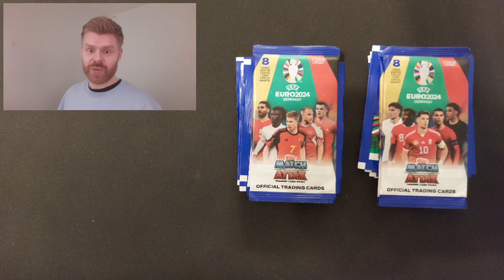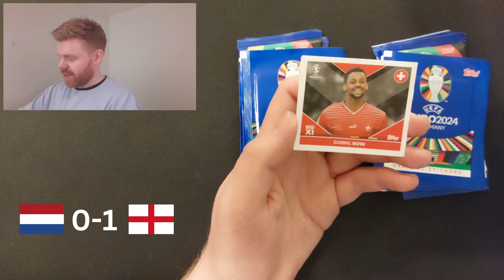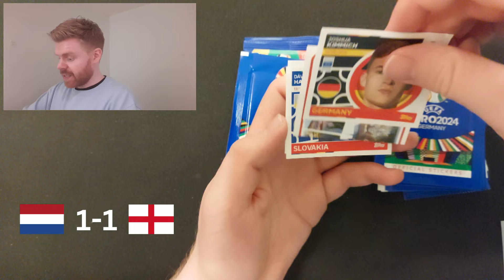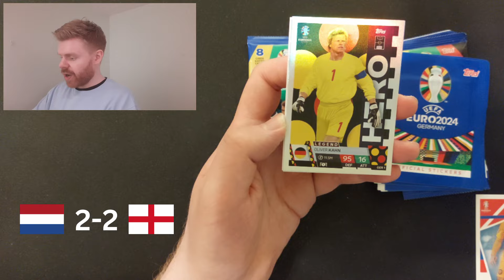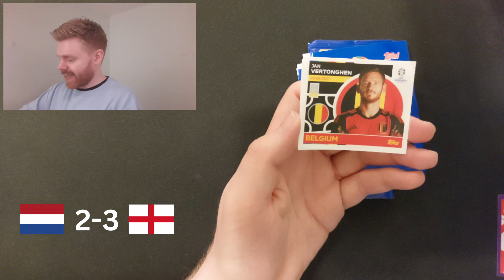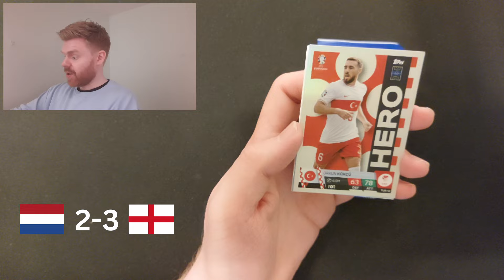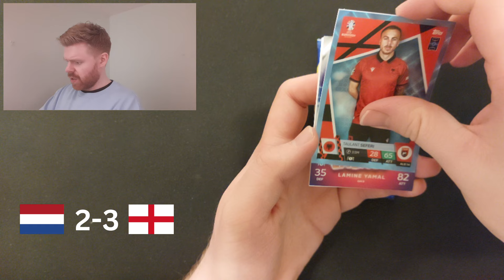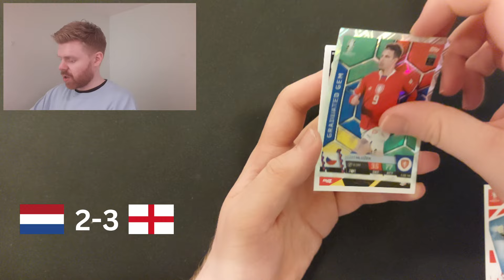PREDICTING ENGLAND vs NETHERLANDS using TOPPS cards and stickers! EURO 2024 SEMI FINAL!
I will try to predict the result of the EURO 2024 SEMI FINAL game between ENGLAND and NETHERLANDS, kicking off on 10th July 2024. Using  packs from the EURO 2024 TOPPS MATCH ATTAX collection!